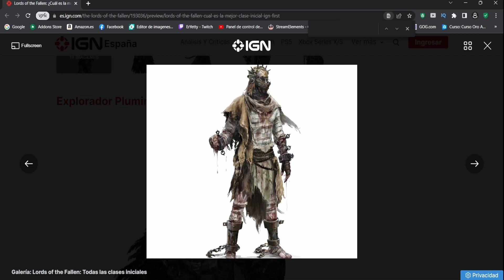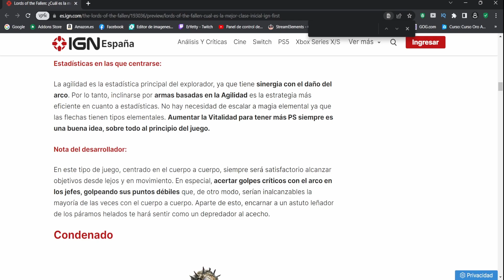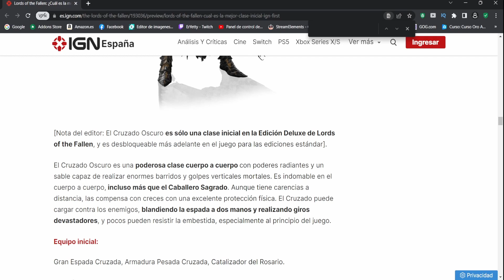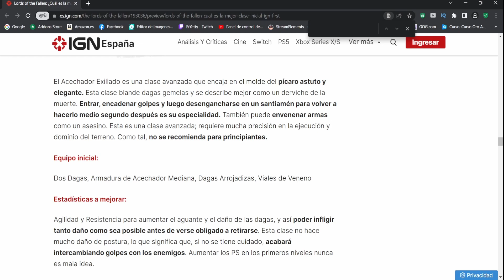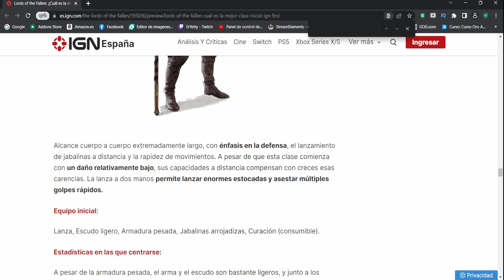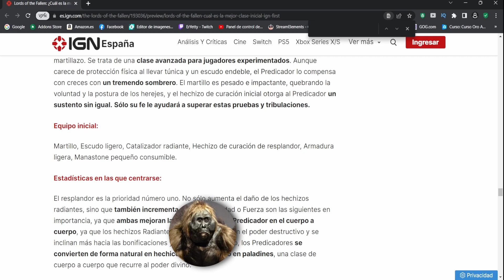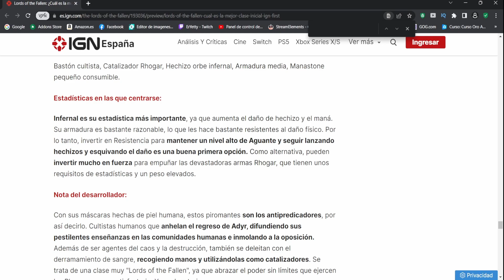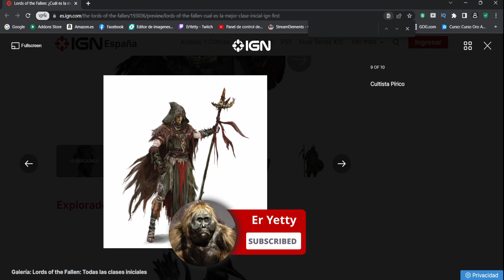Lords Of The Fallen. Analizamos Al Detalle Todas Sus Clases Iniciales. Y Tu Que Opinas.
Os dejo con Lords Of The Fallen. Analizamos Al Detalle Todas Sus Clases  Iniciales. Y Tu Que Opinas.
Link a la página de IGN:
Debido a la Cacicada de YouTube al cancelar el Canal Er Yetty sin razón alguna alegando infracción de las políticas al difundir contenido sexual  cosa que no es cierta y por la que además nunca recibí advertencia alguna, me veo obligado a abrir canal nuevo. YouTube además de difamarme ya que si ingresas al otro canal te advierte de los descrito arriba, a secuestrado los cientos de horas de trabajo en mi contenido ya que no me permite ni acceder para poder rescatarlo.
Además apelar no sirve de nada pues siempre te responde un Bot.
Sin perjuicio de las acciones legales ya emprendidas, bueno pues arrancamos de nuevo y a los que estábais suscritos pues que deciros...
Venga Arrancamos Otra Vez.
Puedes apoyarme siguiéndome en redes y donando. YouTube no te deja unirte con suscripciones de pago si no cumplo ciertos requisitos y siendo "OTRA VEZ NUEVO EL CANAL", eso será con suerte en un par de años.